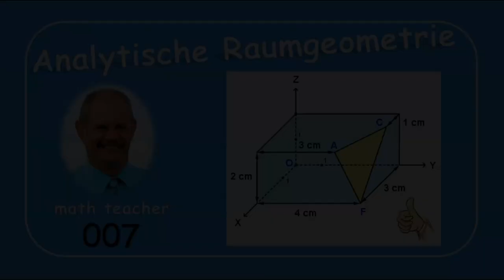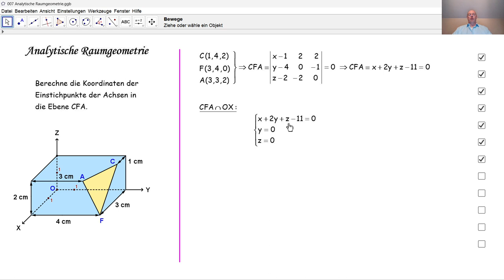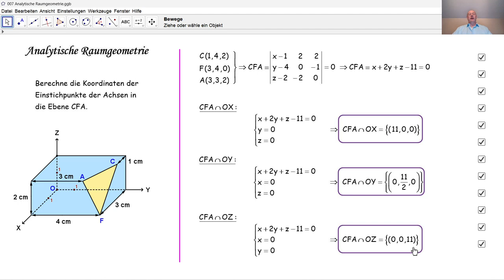Analytische Raumgeometrie 007